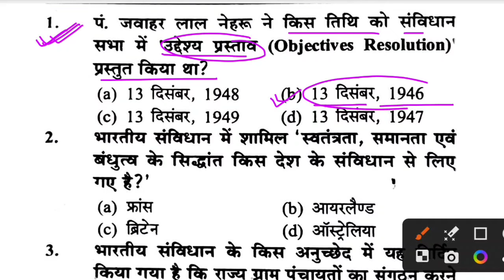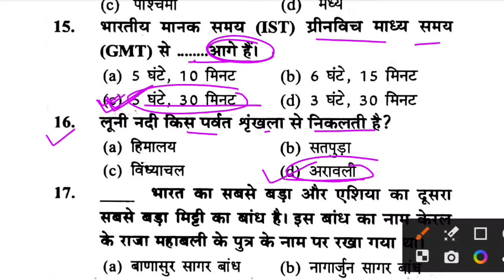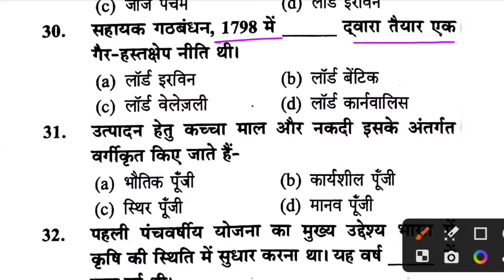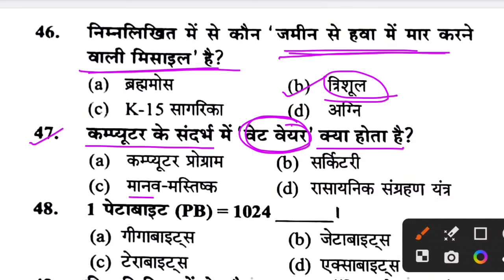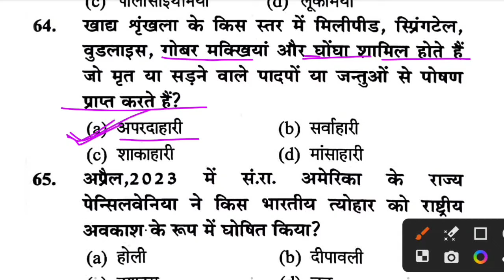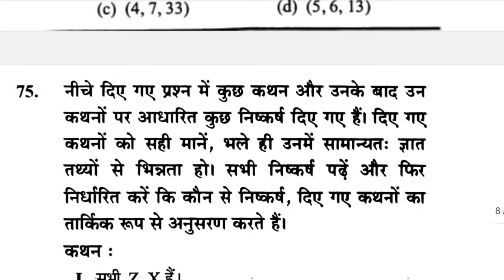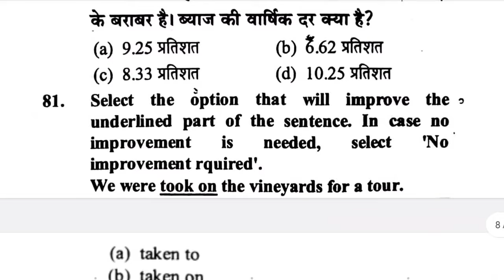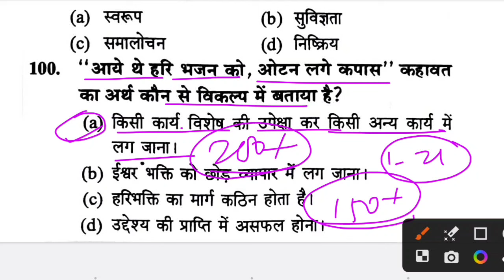बिहार पुलिस मिशन वर्दी बैच 2024 | Bihar Police New Practice Set-22 | Bihar Police Re-Exam 2024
👉For pdf & updates join Telegram
Bihar Police new practice set
Bihar police special practice set2024
Mission Vardi Batch 2024